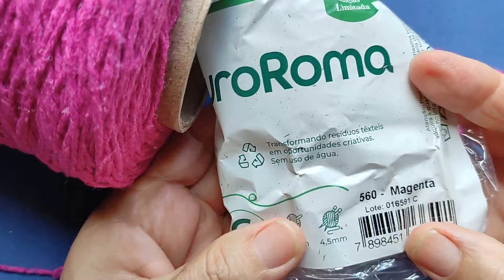Tapete em crochê modelo folha parte 01/02